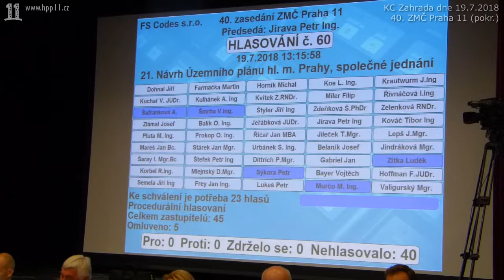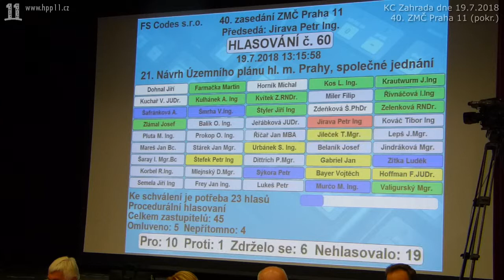03.Bude mít důležité projednávání MPP neomezený počet vstupů zastupitelů? Nebude